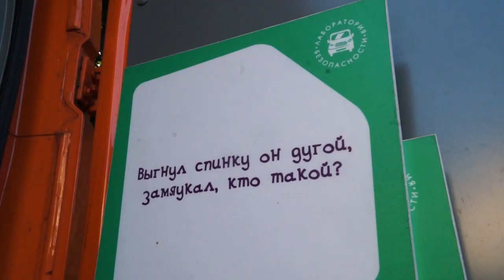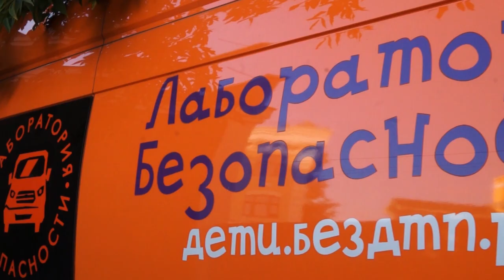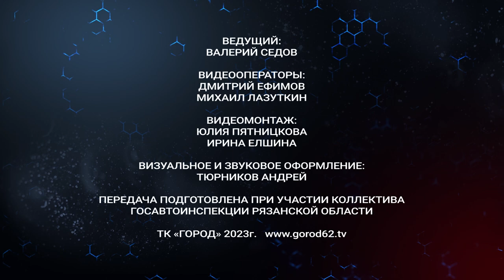Жизнь и дорога. Выпуск 23